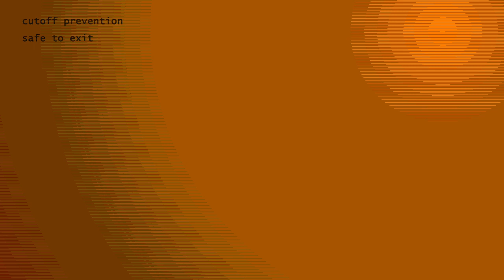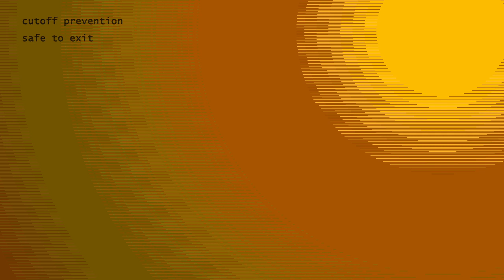%s%s%s, "Youtube", "Thunderstorm", "Aftermath"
Round 9 in my everyone tennis.
claimed by false flesh

this video has a very large personal connection to me, i really liked how it turned out

added sources:
len lye - rainbow dance
"removed weatherscan track 7 / jazz34"
genesis - ...on that quiet earth
the arcade game "leprecaun" from 1982

you may have noticed that this goes above a minute. that's just the cutoff, don't freak out